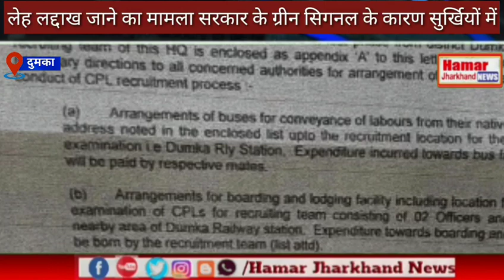लेह लद्दाख मजदूर जाने का मामला झारखंड सरकार के ग्रीन सिग्नल मिलने के बाद एक बार फिर सुर्खियों में।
लेह लद्दाक जाने का मामला झारखंड सरकार के ग्रीन सिंगनल मिलने से एक बार फिर सुर्खियों में है।पिछले दिनों दुमका में बीआरओ द्वारा सड़क निर्माण के लिये करीब ग्यारह हजार आठ सौ संताल परगना से मज़दूरों को लेह लद्दाक और उत्तरांचल ले जाने को लेकर राज्य सरकार द्वारा आदेश को रद्द करने का मामला सामने आया था।बाद में जब इस मामले में गृह मंत्रालय द्वारा मुख्यमंत्री से वार्ता हुई तो मुख्यमंत्री ने मज़दूरों के जाने का रास्ता क्लियर कर दिया ।
इससे पूर्व दिए निर्देश और जिला प्रशासन के अलावे सरकार के श्रम मंत्री द्वारा रद्द किए जाने का मामला सामने आया था। जरा आप भी देख लीजिए और उन्ही के कैबिनेट के श्रम मंत्री और सीएम का बयान भी सुन लीजिए।
यहां बताते चले कि दुमका में प्रवासी मज़दूरों को लेह लद्दाक और उत्तरांचल की और ले जाने की खबर को लेकर दुमका जिला के मज़दूरों ने भी  विरोध जताया था।मज़दूरों का कहना था कि लॉक डाउन में पहले लेह में फंसे मज़दूरों को वापस भेजे फिर सरकार यहाँ से मज़दूरोंको को ले जाने की सोचे।
इस विरोध के बाद श्रम मंत्री ने भी अपने बयान में आदेश रद्द होने की बात स्वीकार करते हुए प्रवासी मज़दूरों को सम्मान देकर रोजगार उपलब्ध कराने की बात कही थी।लेकिन वर्तमान में झारखण्ड सरकार के मुखिया हेमन्त सोरेन ने किसी भी ऐसी बात होने से इनकार कर दिया है।